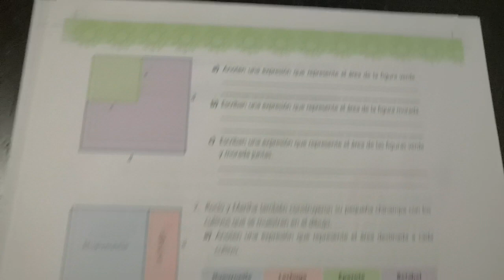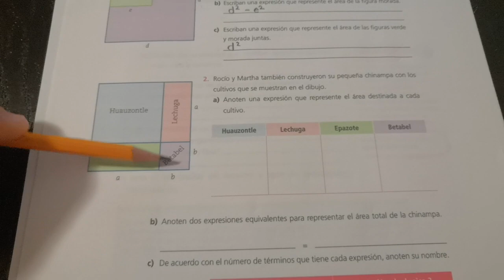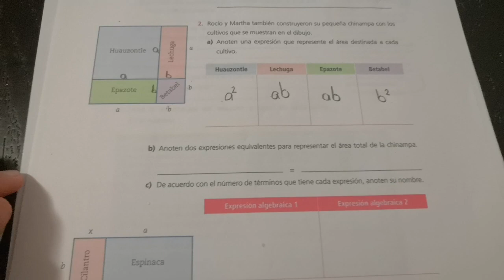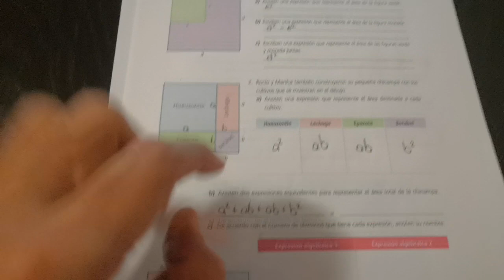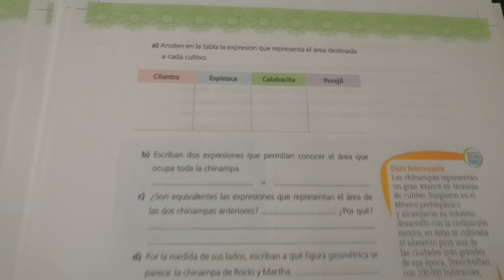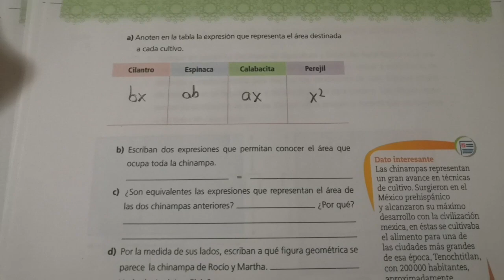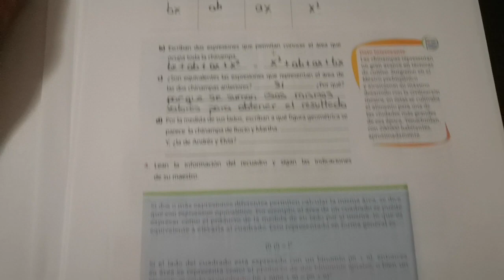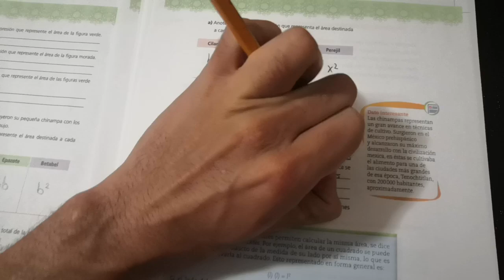Figuras geométricas y expresiones algebraicas (sesión 2)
Continuación del trabajo de la secuencia 11 del libro de texto de Telesecundaria, ahora con la explicación de las áreas con expresiones literarias en la obtención de binomios al cuadrado y trinomios cuadrados perfectos.